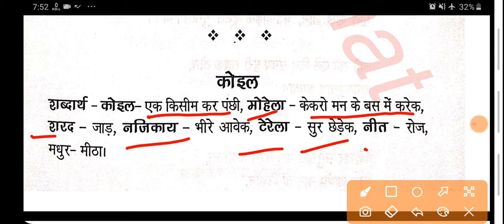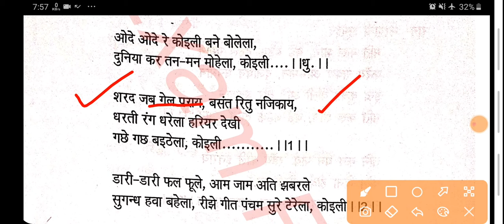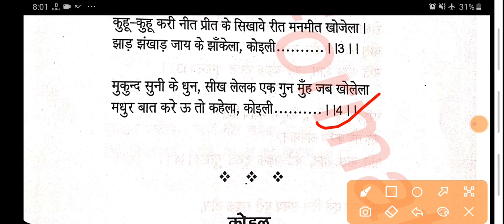नागपुरी कविता-"कोइल" || Nagpuri Kavita-Koyeel // आसान और सटीक हिंदी विश्लेषण//JSSC CGL/उत्पाद सिपाही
*__________यतो धर्मसत्ते जयः_________*

जिस लड़ाई को वर्ष *2020* में *प्रारम्भ* किया गया था अब उसके *अंत* का समय आ चुका है। *महाभारत* का युद्ध भी *17 दिनों* से अधिक नही चला था पर हमारा युद्ध पिछले *2 साल* से चल रहा है। अंत मे जीत भी *धर्म की होगी*,और *निःसंदेह धर्म हमारे पक्ष में है।*

*BANK::-BANK OF INDIA*
*NAME::-SUMANT MAHATO*
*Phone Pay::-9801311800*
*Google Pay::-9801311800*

*शारिरिक लड़ाई* से कई गुणा ज्यादा *विभत्स* होती है *मानसिक लड़ाई*, हमलोगों ने इसे बखूबी *समझा* और *झेला* है। आगामी *23 तारीख* से प्रारम्भ होने वाले *महासंग्राम* में सभी साथी भाग ले, क्योंकि आपके बिना *न* तो इस *युद्ध* को इस हद तक लड़ पाना *सम्भव* था और न ही आगे *सम्भव* होगा।

पिछले *5 वर्षों* की *तपस्या* का फल *23 फरवरी* को मिलेगा, इसीलिए सभी *साथी ऊपर दिए गए एकाउंट में अधिक से अधिक राशि का सहयोग करें।*

*स्मरण* रहे *जितने वाला* ही *इतिहास* लिखता है और *हारने वाला* इतिहास बन जाता है।

 Sumant Mahto*(78)

Telegram लिंक-